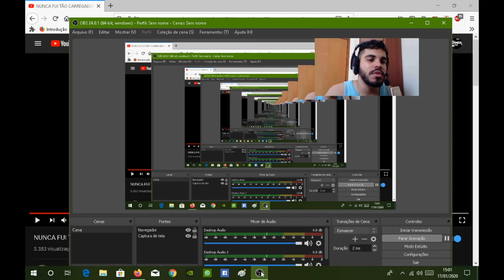PALADINS ANALISE DA PARTIDA (THIAGOFULLMETAL)